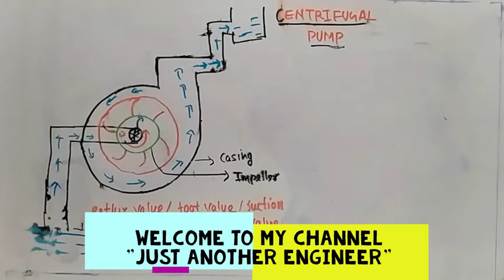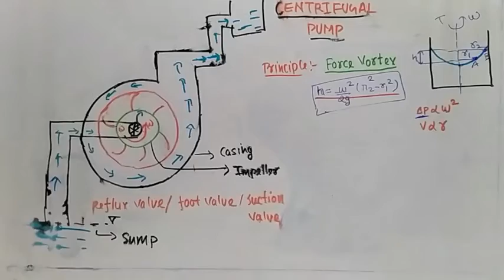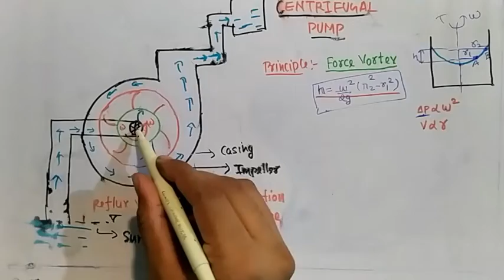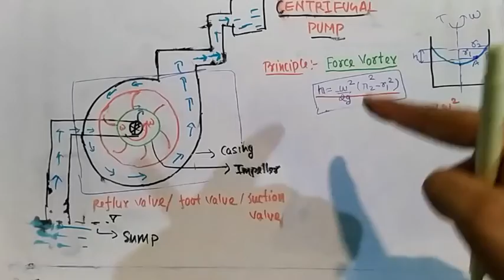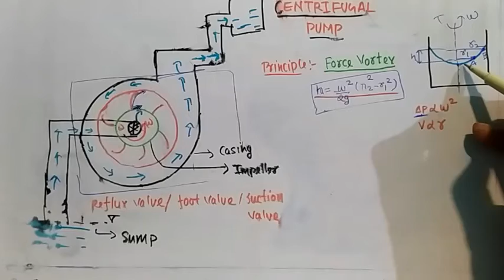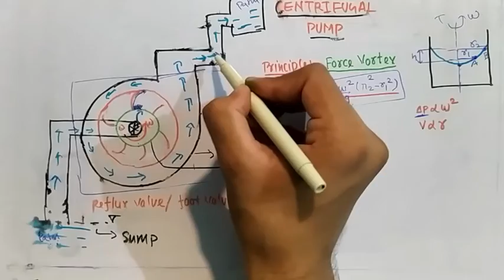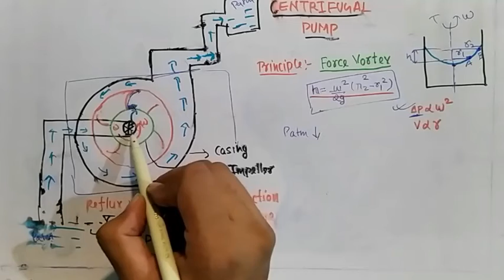principle of centrifugal pump | Fluid mechanics | Mechanical Engineering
principle of centrifugal pump mechanical engineering.

In this video I have discussed about "how does a centrifugal pump work?"
Working principle of centrifugal pump.